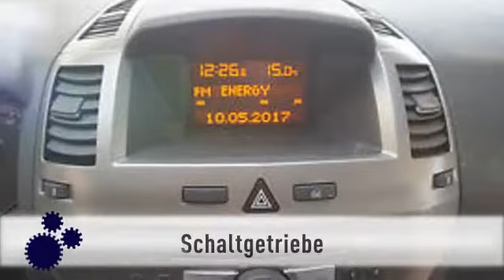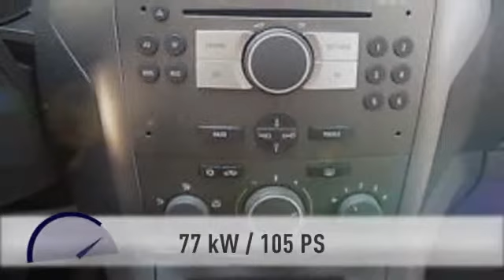Opel Zafira Zafira B 1,6 nur 23.900 km Service NEU